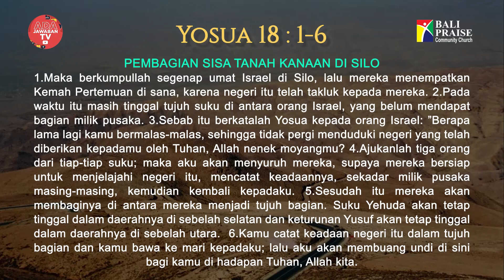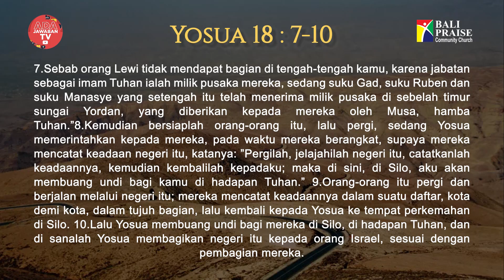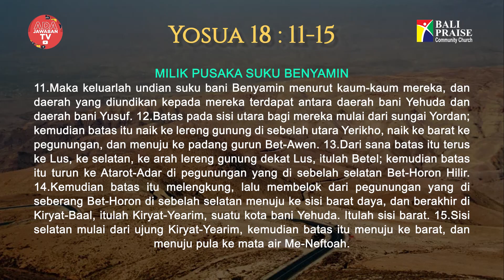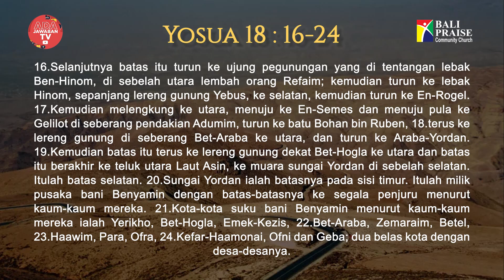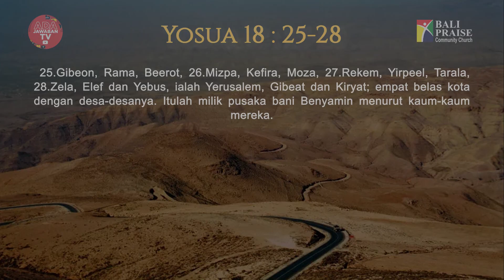Intimacy Worship | Yosua 18